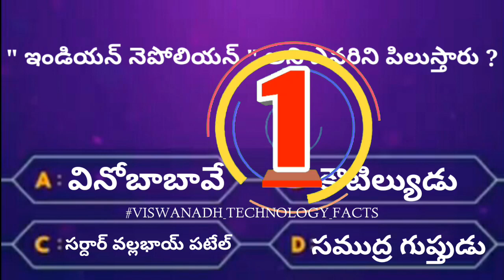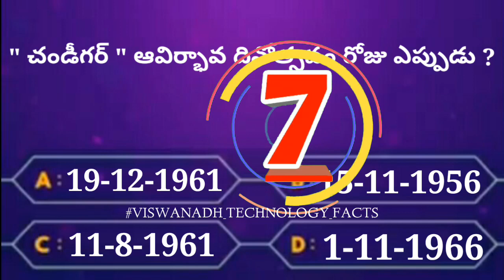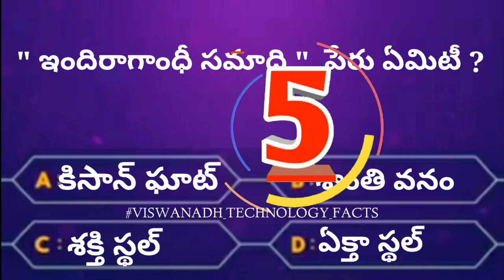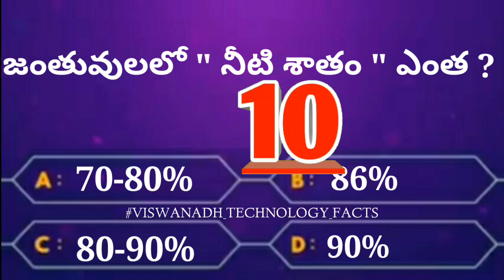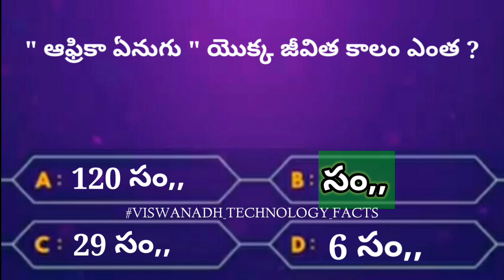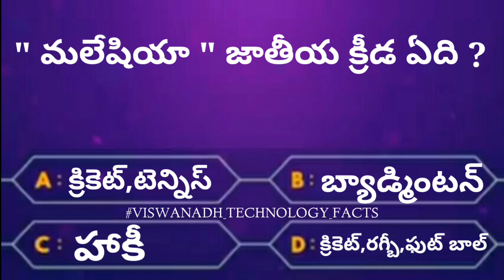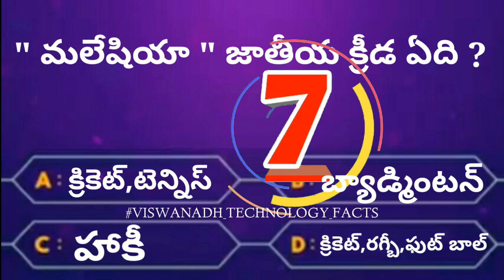Telugu quiz Questions and Answers in 2021-22 // Quiz in Telugu 2021 EP-19#VISWANADH_TECHNOLOGY_FACTS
VISWANADH_TECHNOLOGY_FACTS | Episode

GK interesting Questions in Telugu | Episode -

👉Video credit:-videvo.com, coverr.Com videezy.Com Mazwai. Com Darefull. Com pixabay. Com lifeofids. Com pexels. Com Splitshire. Com wediStill. Com